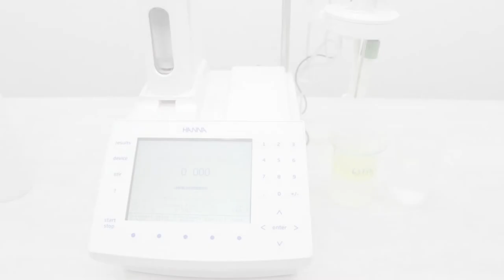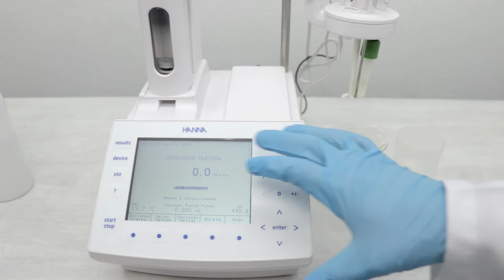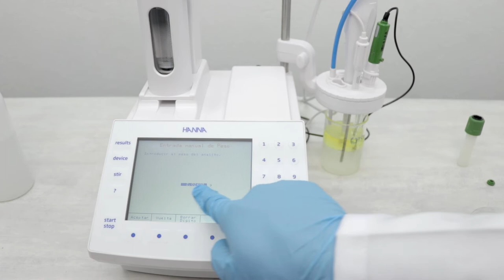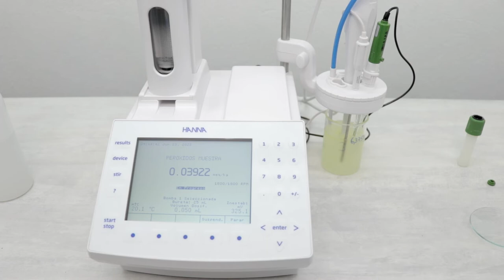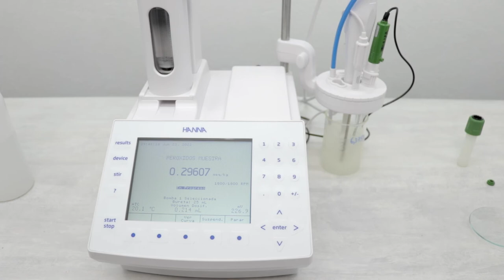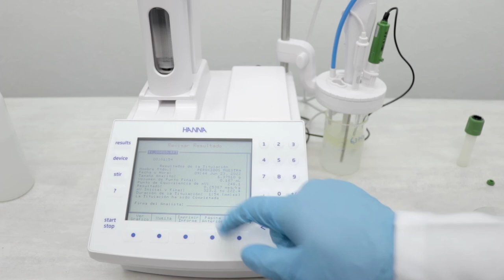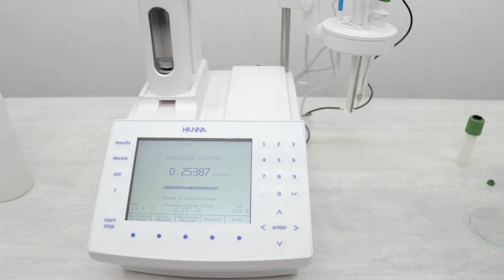Medición de peróxidos en aceites con el titulador HI931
En este video damos a conocer la cuantificación del índice de peróxidos en aceites refinados de origen animal y vegetal, acorde a la ISO 27107, ISO 3960, AOAC y NTC 236, por medio nuestro sistema de titulación potenciométrico HI 931-01, mediante el electrodo HI 3131B.

Título: Soft Corporate
Artista: NewHOfTechnology
Género: Piano